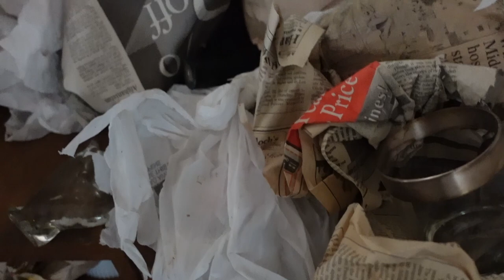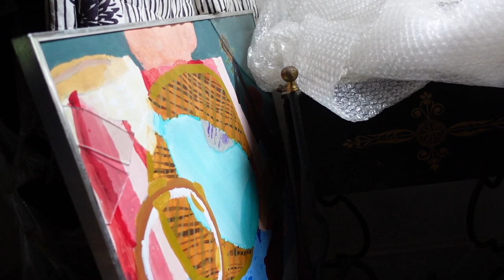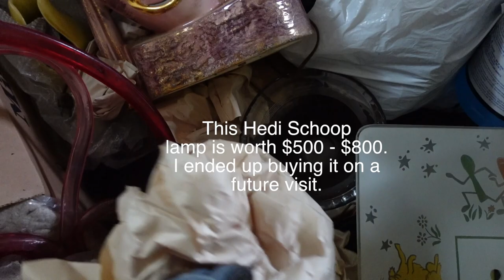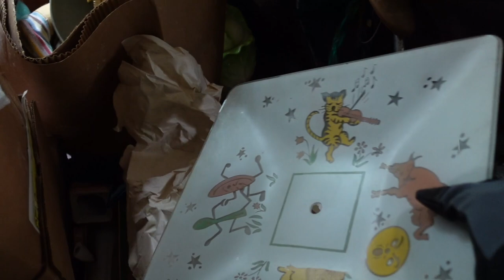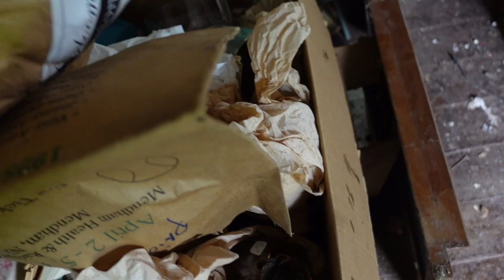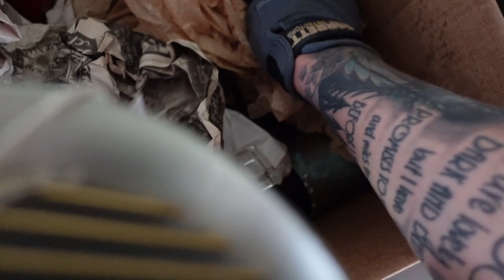What's Hiding BEHIND THE TABLE? | Hoarder House | Part 8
I decided to dig around the table to see what treasures were hiding. It was like Christmas!